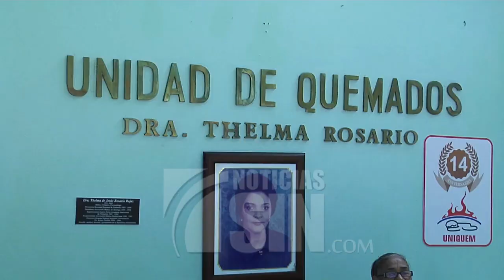En estado delicado niño de 2 años que cayó dentro de una olla de habichuelas con dulce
Un niño de dos años se encuentra en estado crítico con quemaduras en el 80 por ciento de su cuerpo debido a que cayó dentro de una olla caliente de habichuelas con dulce, en el municipio de Cotuí en Sánchez Ramírez.